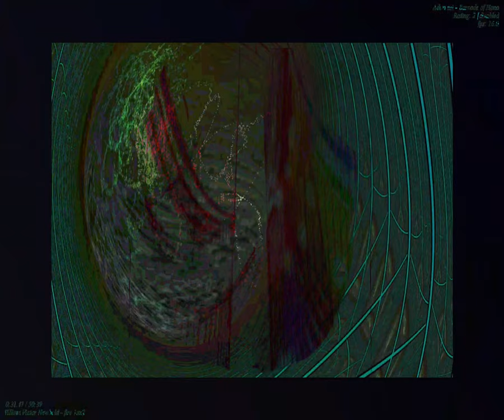[EPILEPSY WARNING] Movie 23 09 26 00h59m08s